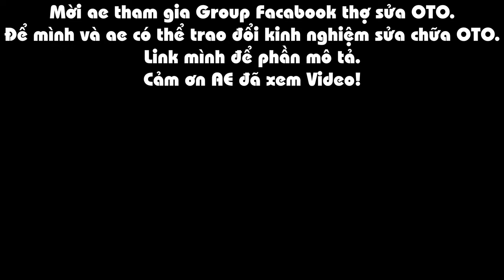Test Tất Cả Về Lốc Bãi Dùng Đồng Hồ Nạp Gas , Máy Hút Chân Không , Và Bộ Thử Kín Điều Hòa Ô Tô